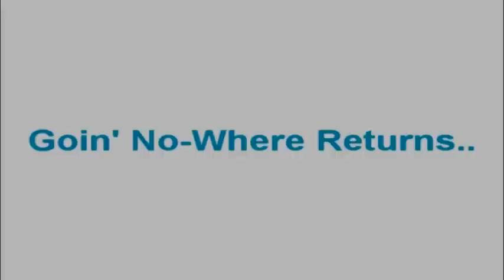Canon - Dubstep Remix